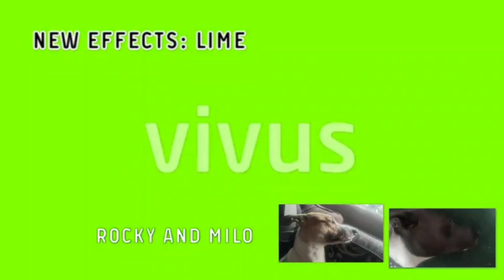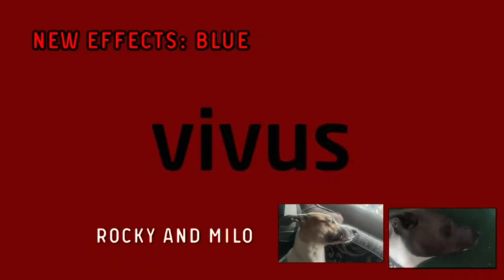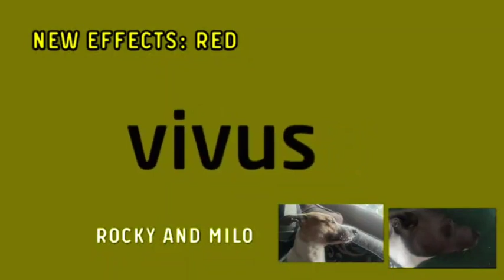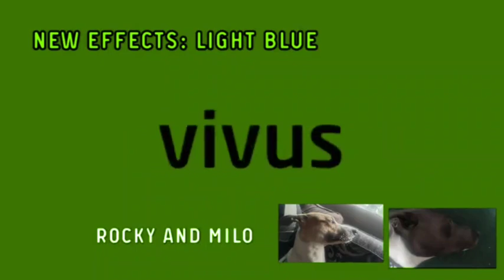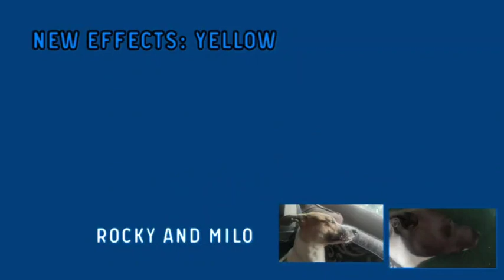Vivus.pl Effects Effects